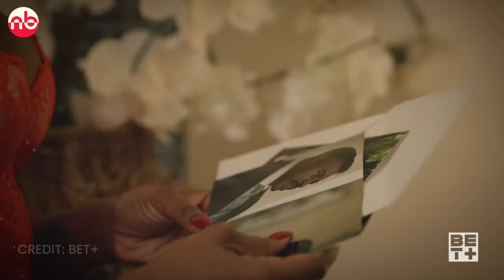The Family Business Season 5 Episode 7 PREVIEW | Trailer | BET+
In this The Family Business Season 5 Episode 7 PREVIEW, we have discussed about what may happen in upcoming season of The Family Business Season 5 Episode  .
Watch the video till the end to know about the episode 7.